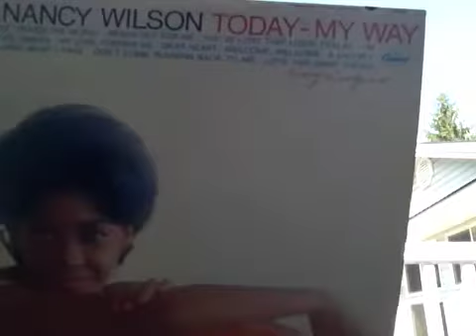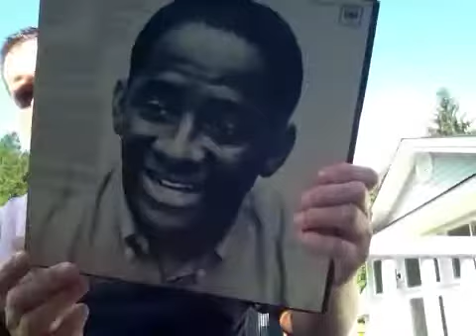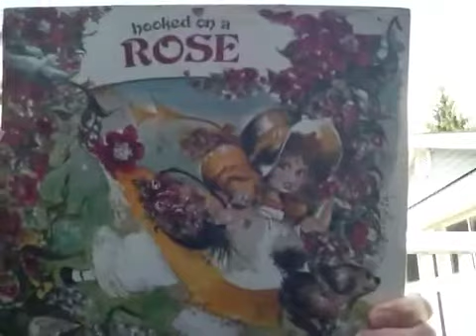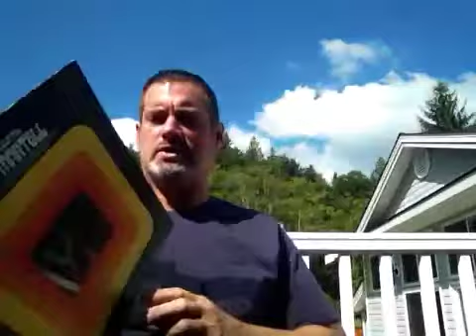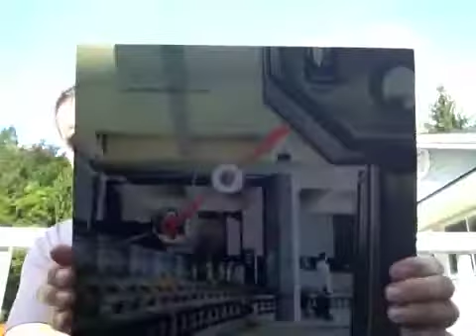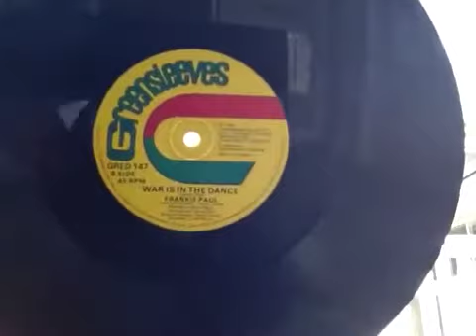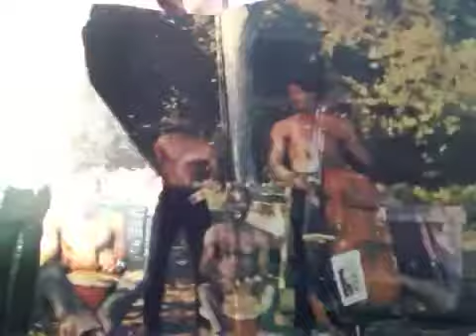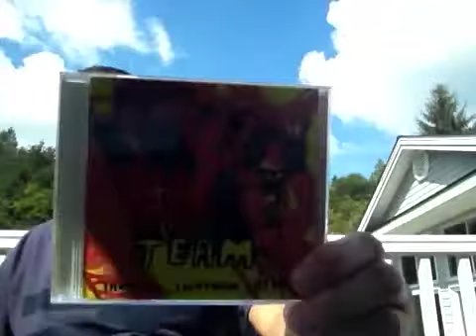Vinyl Update 11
Mix of thrift & record store finds plus some vintage reggae vinyl! Lost track of time here guys, sorry about that...